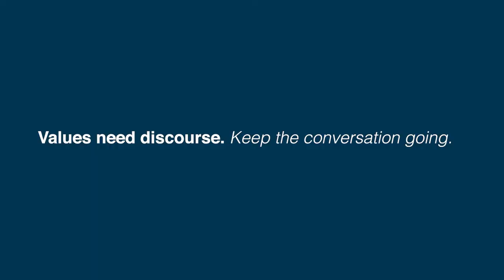Equality. Part 2 of "Western values. A transatlantic conversation"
What are we talking about when we talk about equality? In our interview series about Western values, Richard Haass, President of the Council on Foreign Relations, calls it a "Rorschach test". We also spoke to Ambassador Christoph Heusgen, former Atlantik-Brücke Chairman Friedrich Merz, photographer Herlinde Koelbl, Omid Nouripour, Foreign Policy Spokesperson for the Green Party, former Congressmen Jeff Miller and Jim Moran, Lantinx activist Paola Ramos and serial entrepreneur Sebastian Funke about their take on equality. This film is Atlantik-Bruecke's second of four films about Western values. The series is part of the Deutschlandjahr / WunderbarTogether.